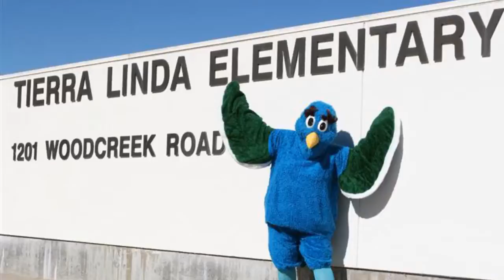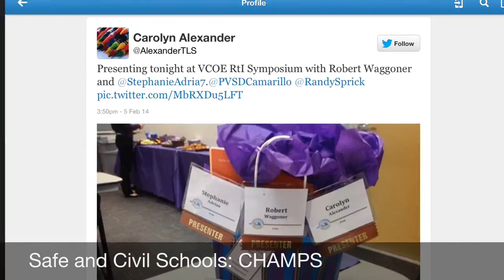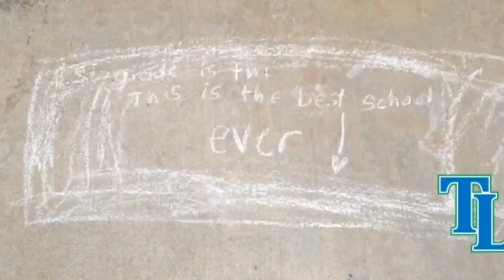Tierra Linda School - Pleasant Valley School District - Camarillo, Ca